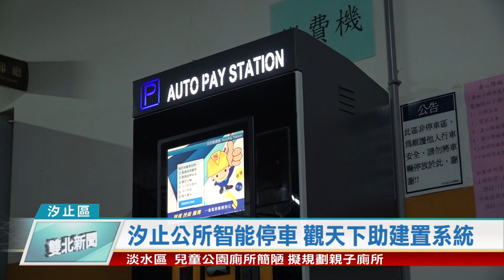20200409 雙北新聞 新北市汐止區 汐止公所智能停車 觀天下助建置系統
新北市汐止行政中心地下停車場，從民國96年啟用後，一直都是採人工收費，為了讓民眾停車更便捷，區公所規劃建置車牌辨識系統，由觀天下有線電視配合完成建設，現在洽公民眾進出停車場，只要一秒鐘就能完成車牌辨識，既方便又快速。